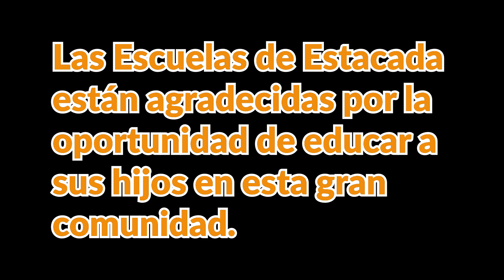¿DE QUÉ ESTÁS AGRADECIDO?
Las Escuelas de Estacada están agradecidas por la oportunidad de educar a sus hijos en esta gran comunidad.